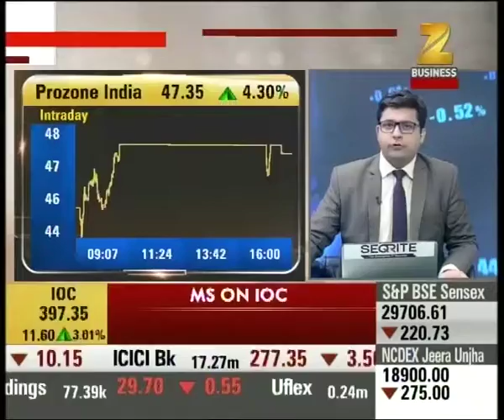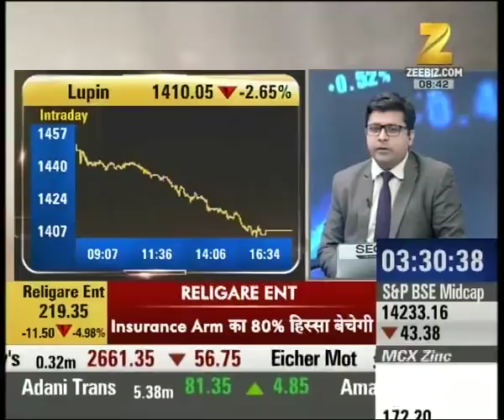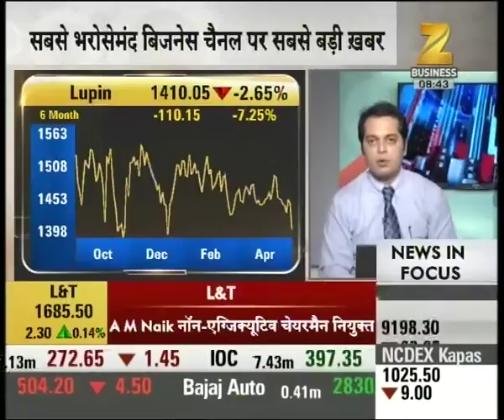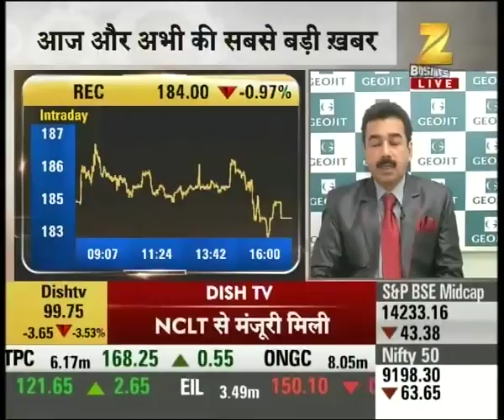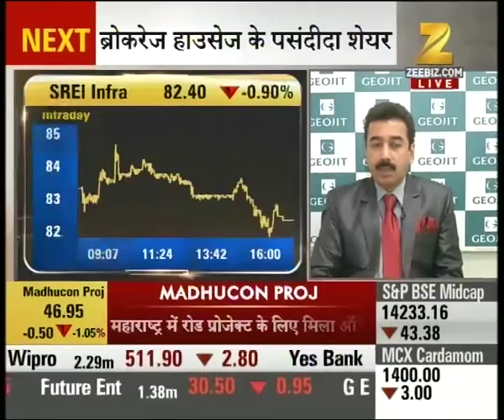Lupin's Aurangabad unit to get inspected soon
Lupin's Aurangabad unit to get inspected soon. Watch this special segment and get to know more here.